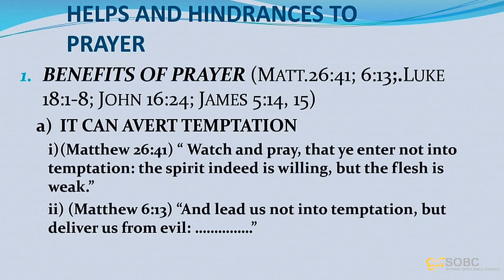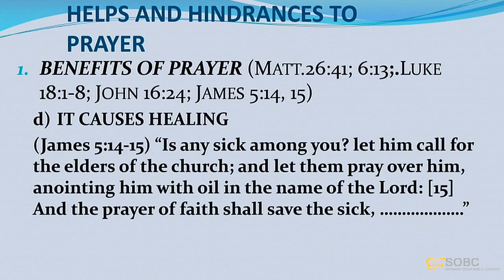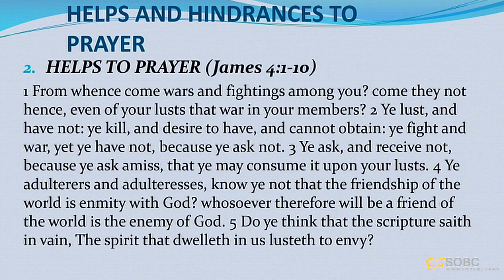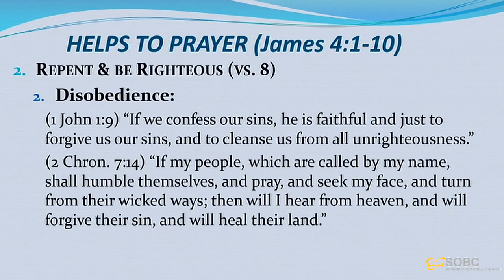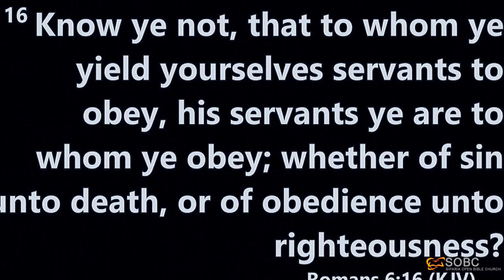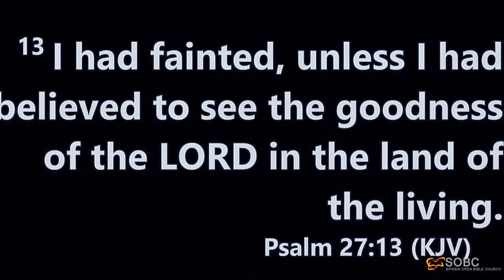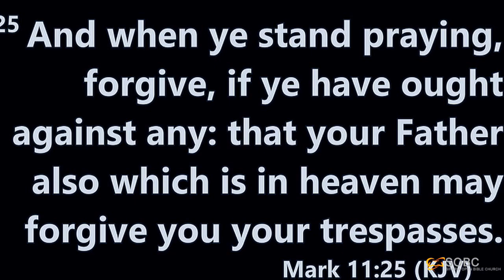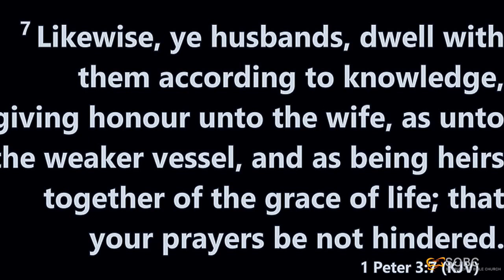Helps and Hindrances to Prayer | Rev. Mark David | 13.10.2019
In this sermon Rev. Mark David teaches on the factors that help and hinders our prayer. Take some time to listen to this powerful and inspiring how-to message. We pray that your prayer life will be transformed.